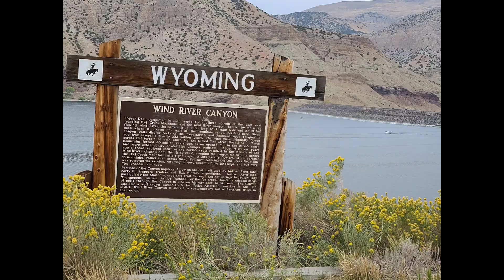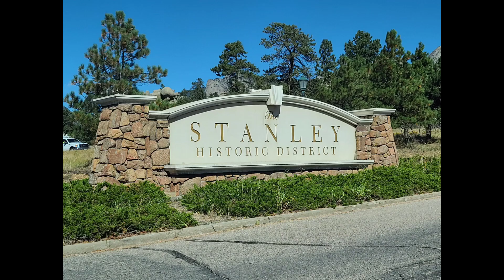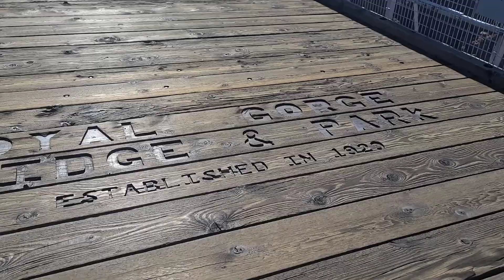Goodguys Hall of Fame Tour 2021